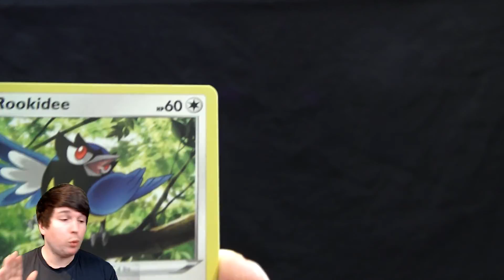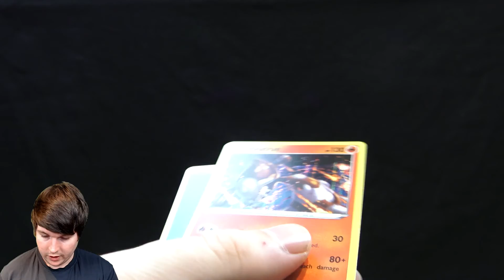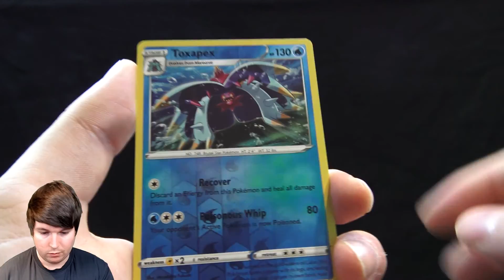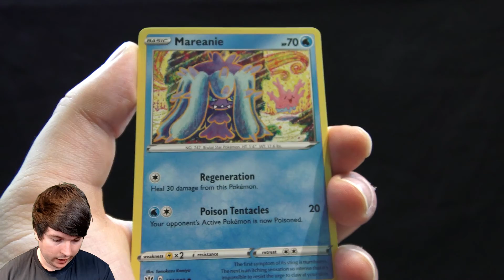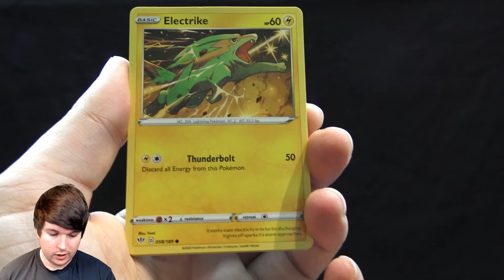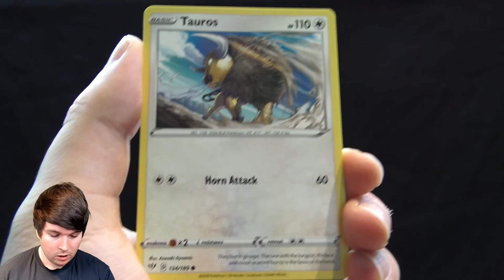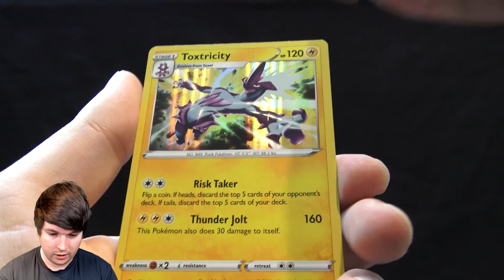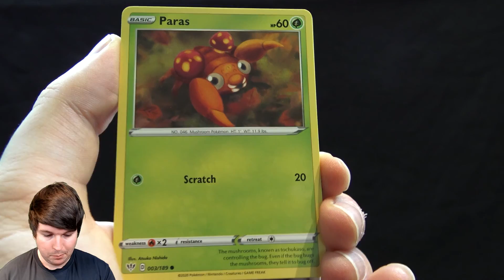MY FIRST VMAX CARD! (Darkness Ablaze Booster Box) #2